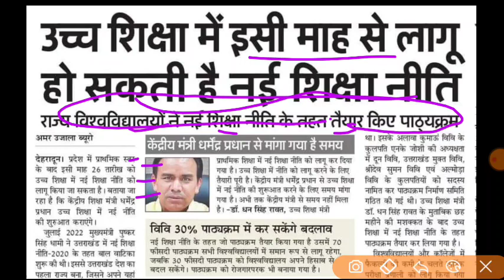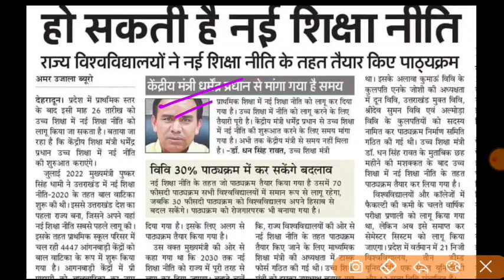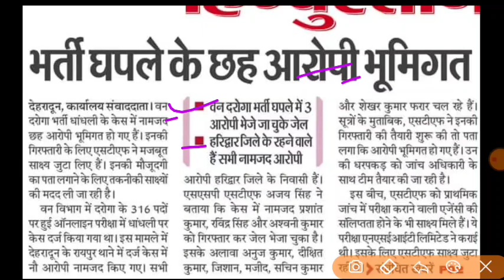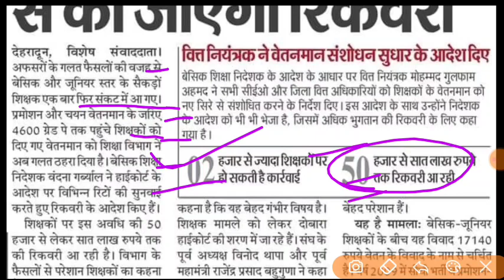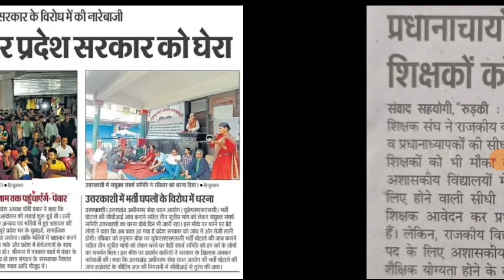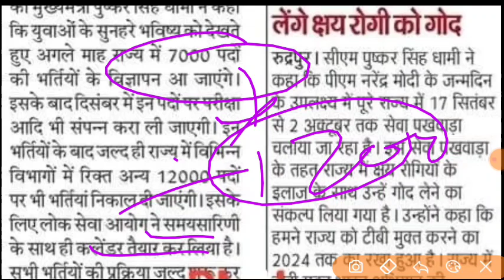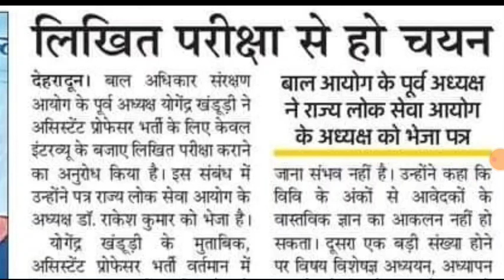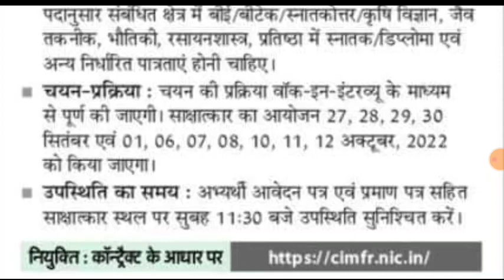UKSSSC UKPSC भर्ती 7000 पदों पर विज्ञप्ति 12 हजार नये भर्तियां शिक्षक भर्ती update प्रोफ़ेसर भर्ती